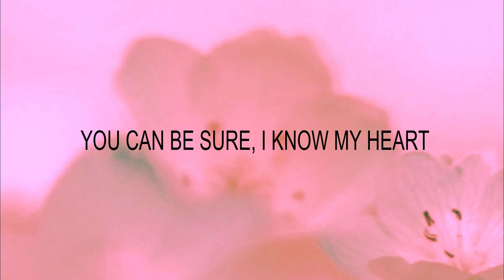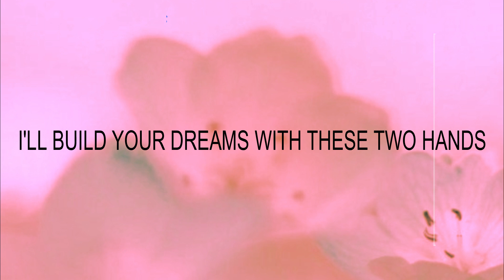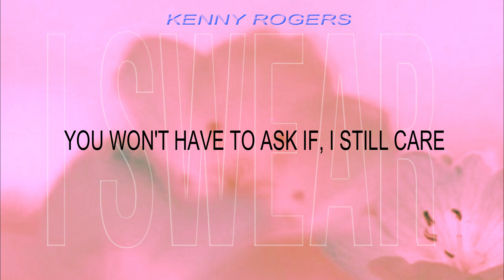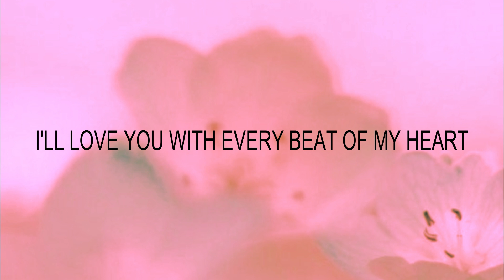I SWEAR KENNY ROGERS LYRICS HD